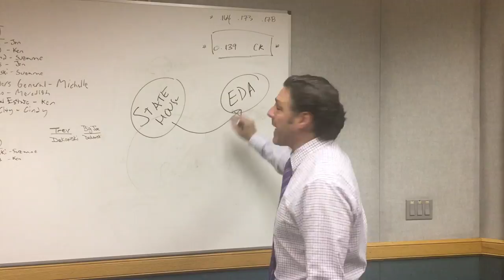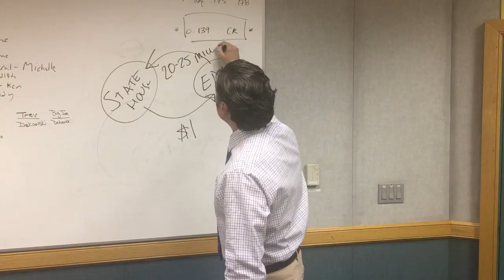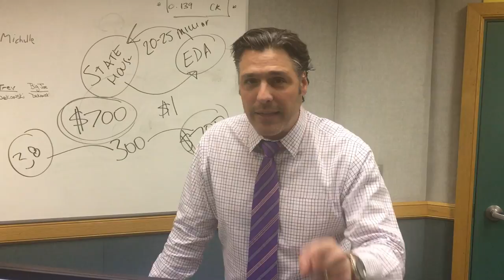Here's why the NJ Statehouse Renovation Project is costing so much!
Thought $300 million was bad for NJ's Statehouse renovation project? Well it gets even worse. It could be in excess of $700 million dollars by the time it is all said and done. Why so much? Bill Spadea breaks down exactly why the costs are so high and the reasons will leave you shaking your head.